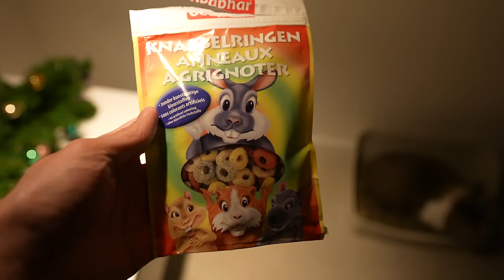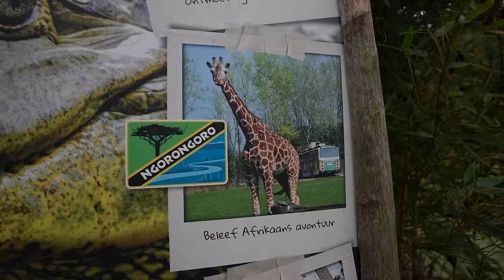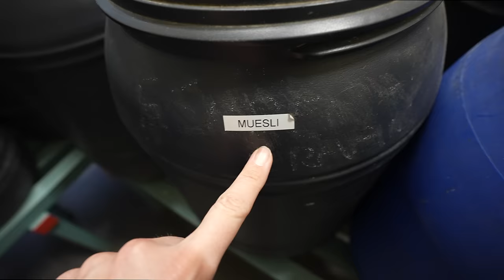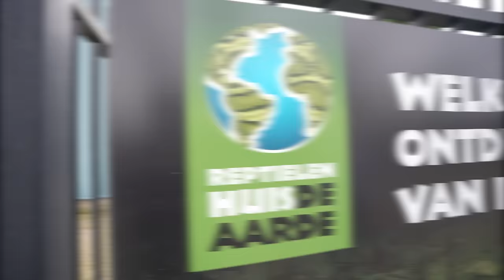24 Dieren Voeren Binnen 24 Uur! *Challenge*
Is het mogelijk om 24 dieren te voeren binnen 24 uur? Ik ga de challenge aan! Van honden en cavia's tot krokodillen en kikkers en alles daar tussenin!

🕚 Voor 23:00u besteld is dezelfde dag verzonden!

Shoutout naar de locaties waar ik langs mocht komen!

Rutger Vink / Furtjuh
Rubensstraat 108
1077 NC Amsterdam

Deze video bevat geen betaalde samenwerking. De Avonturen van Rutger, Thomas & Paco-boekenreeks en Paco de Knuffel zijn mijn eigen producten. Als je deze aanschaft krijg ik hier een vergoeding voor.